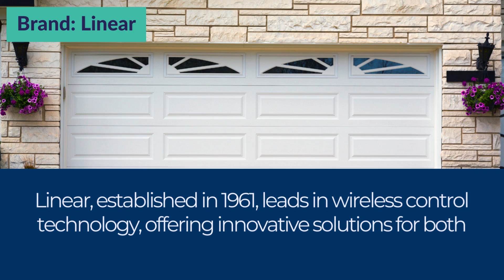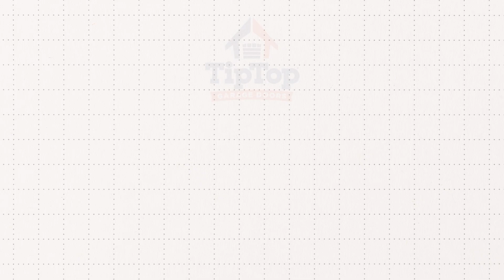Garage Door Repair Raleigh | Finding the Right Brand Can Make All the Difference!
Description: Ultimate Guide to Garage Door Brands: Which Is Right for You?

#1 Genie
Founded in 1923, Genie is a leader in innovation, offering reliable and advanced technology for your garage needs.

#2  LiftMaster
Since 1967, LiftMaster has been synonymous with safety and innovation. Their products ensure top-notch security and convenience.

#3 Craftsman
Craftsman, established in 1927, is renowned for its durable and strong garage door systems, providing excellent value and reliability.

#4 Chamberlain
Chamberlain offers modern solutions with their smartphone-controlled openers, perfect for tech-savvy users.

#5 Anderson Door
Anderson Door combines high-quality craftsmanship with personalized customer service, making them a top choice for stylish and functional doors.

#6 Linear
Linear, established in 1961, leads in wireless control technology, offering innovative solutions for both residential and commercial needs.

#7 Whether you prioritize innovative technology, craftsmanship, or reliability, there is a brand out there that will meet your specific needs. By choosing from these well-established and reputable garage door brands, you can ensure that your new garage door will be a valuable addition to your home.

Need garage door repair in Raleigh? Contact Tip Top Garage Doors Repair at
Let us help you find the perfect garage door solution

Timer:
0:00 - Video Start
0:02 - Intro
0:05 - #1 Genie
0:13 - #2 LiftMaster
0:22 - #3 Craftsman
0:31 -​ #4 Chamberlain
0:37 -​ #5 Anderson Door
0:44 -​ #6 Linear
1:09 -Tip Top Garage Doors Repair Raleigh Contact Number
1:15 - Video End

Brand Info:

Our Mission

Tip Top Garage Doors Repair Raleigh is a professional garage door repair company serving the Raleigh, NC area. Our mission is to provide our customers with top-quality garage door services, including repairs, installations, and maintenance, at an affordable price. We strive to offer fast and reliable service, with a focus on customer satisfaction. Our team of expert technicians has years of experience working with all types of garage doors and can handle any repair or installation job with ease. We use only the highest quality parts and equipment to ensure that your garage door operates smoothly and safely. At Tip Top Garage Doors Repair Raleigh, we are committed to providing our customers with the best possible experience.

Our Company

The Tip Top Garage Door Repair Raleigh team knows that garage doors are an essential part of any home and are the most valuable asset for every North Carolina house. Your wooden or steel residential garage door will protect your cars providing privacy for the home and reducing external noise pollution. If you live in the Raleigh area, it’s safe to say that you’ve already used a garage door at one point or another or faced a garage door problem.

Key Features for Tip Top Garage Doors Repair Raleigh
Our garage door technicians are certified and experienced.
We only use quality parts and materials for garage door repair.
We offer competitive rates for our garage door service.
We provide fast and efficient garage door repair service.
Our technicians are courteous, reliable, and professional.
We offer a 100% guaranteed customer satisfaction garage door service

Q&A:
1. Why should I consider Genie for my garage door needs?
Answer: Genie, founded in 1923, is a leader in garage door innovation, offering reliable and advanced technology. Their long-standing reputation and commitment to quality make them a top choice for those seeking dependable and modern garage door solutions.
2. What makes LiftMaster a secure option for garage doors?
Answer: LiftMaster, established in 1967, is synonymous with safety and innovation. Their products are designed to provide top-notch security and convenience, ensuring that your garage door system is both safe and easy to use.
3. Is Craftsman a good brand for durable garage doors?
Answer: Yes, Craftsman is renowned for its durable and strong garage door systems. Established in 1927, Craftsman offers excellent value and reliability, making it a trusted choice for long-lasting garage door solutions.
4. What are the benefits of Chamberlain's garage door openers?
Answer: Chamberlain offers modern solutions with their smartphone-controlled openers, perfect for tech-savvy users. This feature allows you to control your garage door remotely, adding convenience and security to your home.
5. Why choose Anderson Door for stylish and functional garage doors?
Answer: Anderson Door combines high-quality craftsmanship with personalized customer service. This makes them a top choice for those looking for garage doors that are not only functional but also stylish, enhancing the overall appearance of your home.